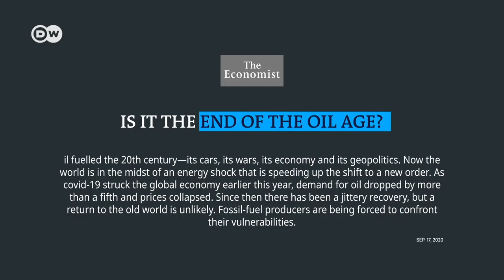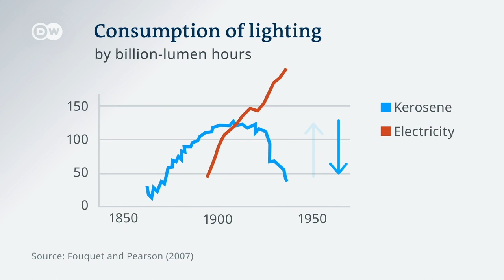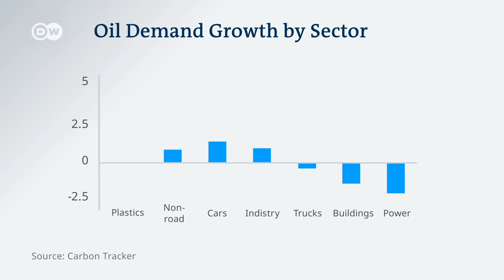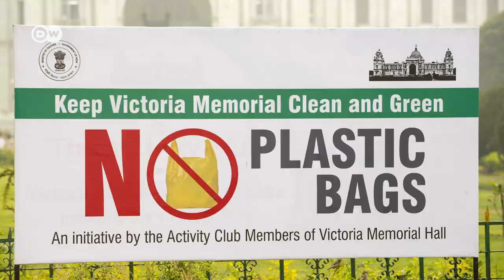Why Big Oil is betting on plastic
Big Oil is in trouble. Renewable energy is cheaper than ever, while the world's lockdowns have torn a hole into gasoline demand. Oil companies hope that increasing plastic production will save the sector from decline. But in the age of the Paris Agreement, the plan is likely to backfire.

Petrochemicals set to be the largest driver of world oil demand

Author & Video Editor: Christian Caurla